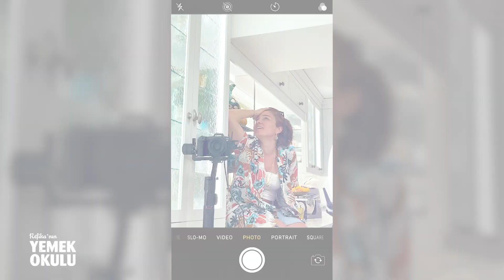Deniz Kenarı ve Piknik İçin EN Harika 10 Tarif ve İpucu | Köfte🧆 Sandviç🥪 Salata🥗 Sarma ve Dahası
Bu hafta sizlere deniz kenarı ve pikniğe yanımızda götürebileceğimiz en güzel yemekleri toparladık. Hem ipuçları hem de birbirinden güzel 10 harika tarif ile karşınızdayız. Piknik sandviçinden sarmasına, köftesinden salatasına kadar harika bir öneri listesi kaçırmayın hatırımız için muhakkak deneyin! 😍

Türkiye’nin en emicisi @Selpak ’ın katkılarıyla 💧

Kuru Köfte: Yakında…

Piknik Sandviç :

450 gr  Labne
1 adet yuvarlak tam buğday ekmek
10 dal taze kekik
150 gr kaşar peynir
8 dilim rozbif
70 ml Krema
3 adet konserve közlenmiş biber
3 adet salatalık
1 bağ roka
150 gr siyah zeytin
3 çay kaşığı karabiber
1,5 çay kaşığı pul biber

• Tam buğday, yuvarlak bir ekmeğin tepesinden 3’te 1’lik kısmını kapak gibi kesip çıkartın. Kapağın ve ekmeğin içini alın.
• Başrol oyuncusu olan, yaklaşık 450 gr  labneyi ve 70 ml Kremayı karıştırın.
• 3 çay kaşığı karabiber, 1,5 çay kaşığı pul biber, 10 dal kekiğin yapraklarını ekleyin.
• 150 gr siyah zeytinin de çekirdeklerini çıkarıp küçük küçük doğrayın ve ekleyin.
• Hepsini karıştırıp, 3’te 2’sini ekmeğin ve kapağın içine sürün.
• İlk katman için; 3 adet közlenmiş biberi bir kenarından kesip açın ve peynir karışımını üzerine koyun.
• 3 tane salatalığı, kabuklarını soymadan, önce şeritler halinde soyacakla soyun sonra da ortasında kalan çekirdekli kısmını küpler halinde kesin. Bir katı kaplayacak şekilde salatalığı da yerleştirin.
• Üstüne 5 dilim rozbifi yerleştirin.
• Kalan labneli harca, küp küp doğranmış 150 gr İçim kaşarı ekleyin ve bir katman olarak sürün.
• Kalan 1 büyük közlenmiş biberi koyun.
• Üzerine roka yapraklarını yerleştirin.
• Üzerine tekrar 3 dilim rozbif koyun.
• Kapağını kapatıp biraz bastırın.
• Bu şekilde istediğiniz gibi götürüp piknikte afiyetle yiyebilirsiniz.

Sucuklu Nohut:

2 adet soğan
150 gr sucuk
1 parça iliklli kemik
3 adet köy biberi
400 gr nohut
1 dolu çay kaşığı pul biber
1 dolu çay kaşığı tuz
1 dolu çay kaşığı pul biber
3 tatlı kaşığı salça
2,5 çorba kaşığı tereyağı
1 ekmeklik hamur

• 400 gr kuru nohudu 1 gece öncesinden suya koyup yaklaşık iki katına gelene kadar ıslatın.
• Geniş bir güveci ocağın üzerine ısıtıp için iri küpler halinde doğradığınız 150 gr sucuğu koyun. Sucuklar yağlarını bırakıp güzelce kızarınca kurumadan güveçten alın ve 2 adet küp küp doğranmış soğanı ekleyin. Tavla zarından biraz daha ufak doğramanız yeterlidir soğanları. Soğanlar kavrulurken içine 1 çorba kaşığı tereyağı ve 3 tatlı kaşığı domates salçasını ekleyin. Salça kavrulduktan sonra içine 1 parça ilikli kemiği, ıslanmış nohutları, birer dolu çay kaşığı tuz, karabiber ve pul biberi ilave edin. 3 adet köy biberini büyük halkalar halinde doğrayıp kenardaki sucuklarla beraber koyun ve karıştırın. Üzerini geçcek kadar sıcak su ekleyin. Son olarak lezzeti artsın diye üzerine 1 çorba kaşığı tereyağını bütün halde koyun ve kapağını kapatın.
• Kaynayana kadar yüksek ateşte, kaynadıktan sonra ise daha küçük bir ocakta, kısık ateşte yarım saat pişirin. Bu sırada fırını altlı üstlü ve fansız olarak 200 derecede ısıtın ve en alt rafına fırın telini yerleştirin.
• Tezgahı unlayıp 1 ekmeklik hamuru koyun. Hamuru da unlayıp tırnak pide gibi parmak uçlarınızla basa basa açın. Biz  hamuru mahalle fırınından aldık. Siz de yakındaki bir fırından kolayca alabilirsiniz.
• Güvecin ağzının etrafını ıslak bir bezle iyice ıslatın ki hamur yapışabilsin. Hamurun fazla ununu alıp güvecin üzerine örtün ve kenarlarından bastırıp yapıştırın. Hamur yavaş yavaşa şişiyorsa hava kaçırmıyor demektir.
• Eğer şişmiyorsa hamur sertleşmeden kaçak yapan yeri bulup bastırarak kapatabilirsiniz. Kubbe gibi olunca ısınmış fırındaki telin üzerine yerleştirin ve bu haliyle de yarım saat pişirin. Fırından çıkarınca üzerine yarım çorba kaşığı tereyağını sürün. Ekmeğiyle birlikte güveçte nefis  sucuklu nohudunuz emrinize amade.